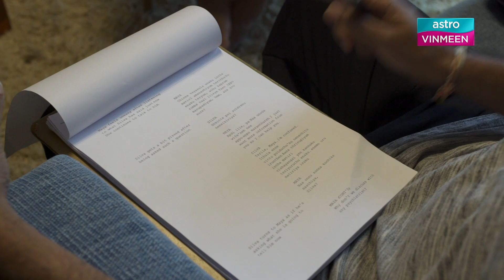Haridhass Plays A Forensic Photographer | Asura Vettai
Haridhass plays Silva, a forensic photographer who can see the dead through his camera!

CREATORS:-
Executive Producer: @Creativestewtv @Thestewchef @Jayamahajan7
Producer: @sherreenmurugas
Production Manager: Suganesh @Rattish Kumar
Director: @sd_puvanendran
Script: Akilan Supramuniam
Script Writer: @Marythomz @Duriieraj.Dr
Assistant Directors: @Kgkumar.Vip @Kabilan96 Dharma

TECHNICAL CREWS:-
D.O.P: @g.v.kathir
Focus Puller: @Neshvinn
Gaffer: @Ahgilan.V
Grip: @Manimaran_16
Soundman: @Dasshven
Props/Art Dept: @J.E.Nagarajh7
Asst: @Tamil0807
Makeup & Styling: @Brriyanjohn.Official
Makeup Assistant: @Deepthi_Doll
Wardrobe Assistant: @Risha_94

PRODUCTION ASST & POST PRODUCTION CREWS:-
Runner: @Papsjohn
Handy Boy: @vela_veeramohan
Editor: @Elsontomas
Offline: @Durges_Tamelarasan
Bts: Farid
Dubbing: Elpraga

MUSIC CREWS:-
Music Director (Song & Bgm): @balanraj_musiccomposer
Opening Montage Theme / Folley: @PK_Composer @Zerva_Music
Vocal: @Ganesanmanohgaranmg
Master Mix / Dolby: Elpraga

CASTS:-
@Haridhass.official @sangeeta_krishnasamy @punitahshanmugam @vemanna.appannah @arunblaze @agoactor @K.S.Maniam @actress_egavalli @maheswaran4777 @sharrminni @yogratz @vinoshan_official Kugen Thiran